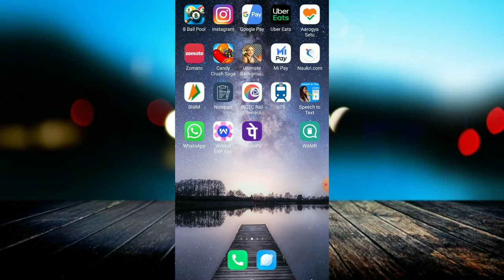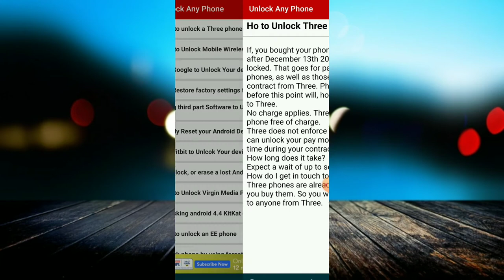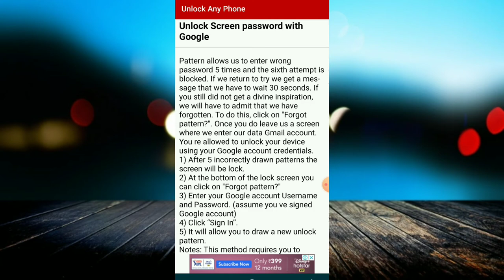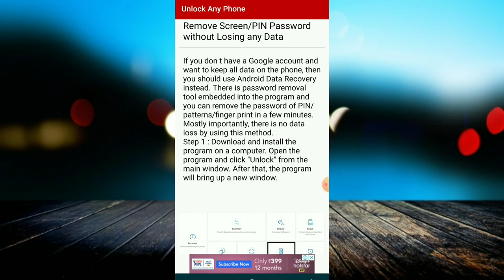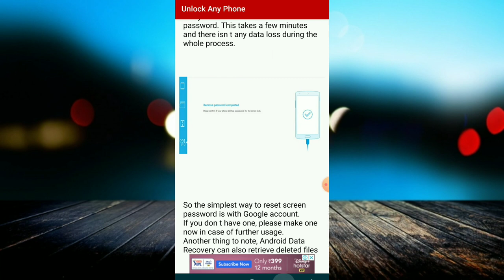How To Break Pin Lock || Pattern Lock || Simple Way to Break Android App lock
linked site.